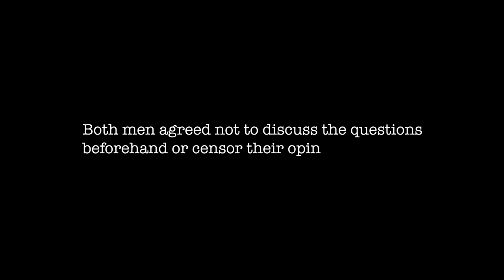PORTRAIT: Moshood Fattah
Against a deconstructed set, critically acclaimed Nigerian playwright, Temi Fosudo sits down to chat with Moshood Fattah about his life and career. The film is inspired by Andy Warhol & the cult classic, Portrait of Jason (1967).